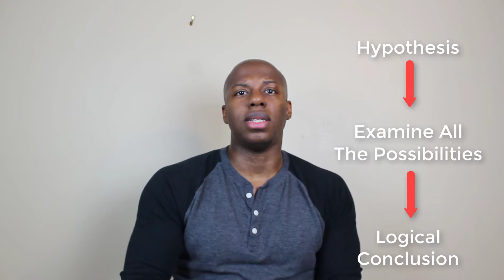The Science of Deduction - Handwriting Analysis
This is my first video made for thescienceofdeduction.org; a website devoted to the love of learning and primarily with the intention of teaching, blogging, and documenting my attempts at learning how to become a better inductive reasoner like Sherlock Holmes. In this video I will be discussing a project I have created for myself in regards to hand writing analysis. Join me on my mission to become a better learner, observer, analyzer, and deductive reasoner. It doesn't have to be related to deductive reasoning.

Table of Contents:

00:00 - Introduction
01:03 - Marker 3
02:27 - Marker 1